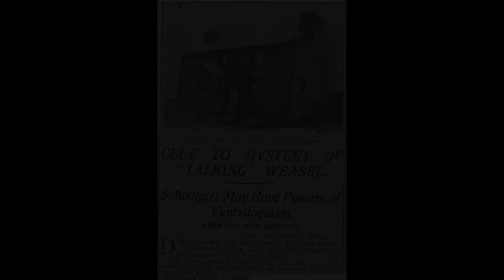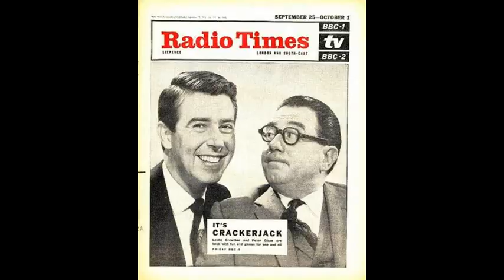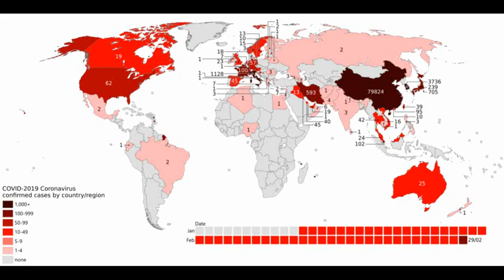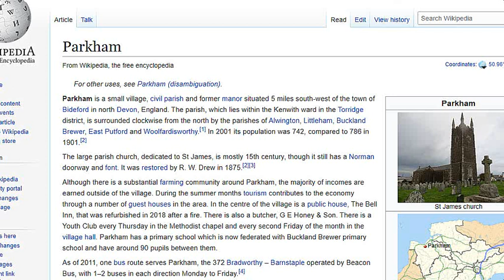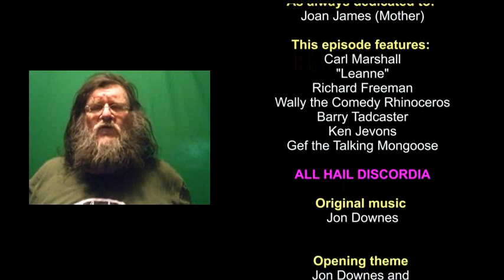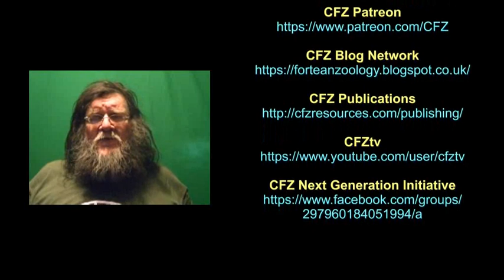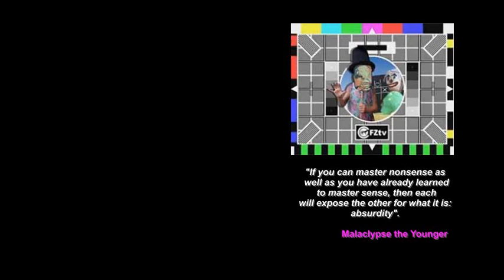OTT Xtra Episode 113.1 (Yeti, Mande Burung, Carl meets David Attenborough, Werewolves, Loch Ness)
Well, ladies and gentlemen, welcome to the latest episode in our new series: On The Track Xtra! We hope that you enjoy it.

It contains:

* Update about Lockdown
* Carl meets David Attenboroiugh
* The final part of our interview with 'Leanne about the recent events at Boleskine House
* Aleister Crowley
* Scottish Werewolves
* The Shipton Yeti footprints
* The mande barung (Indian yeti)
* The CFZ in Meghalaya
* More from Barry Tadcaster and Gef the talking mongoose
* The monster in the graveyard

I think the production values are ever improving and we are learning (slowly) all the bells and whistles which are now available via YouTube. I should - however - warn you that If you hear strange noises in the background of the segments which feature me doing a piece to camera, those are the filters of the two tanks in the office; one containing Clarence the walking catfish, and another containing a large and massively elusive Pristolepis leaf fish that we have been looking after for Max ever since he went off to university, something in the region of ten years ago.

I really miss doing the Weird Weekends each year, but with the health problems currently bedevilling the CFZ to restart them is impossible. But I truly hope that these shows have something of the taste of the mixture of hard science, weird shit and surreal odness that made the 17 Weird Weekends such a joy to be part of.